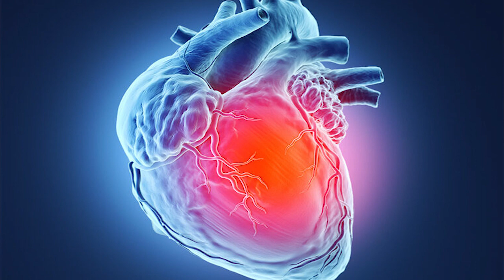A FAT THAT NEEDS TO GO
Three eminent experts discuss the health hazards of trans fats, and why it should be eliminated from the global food system